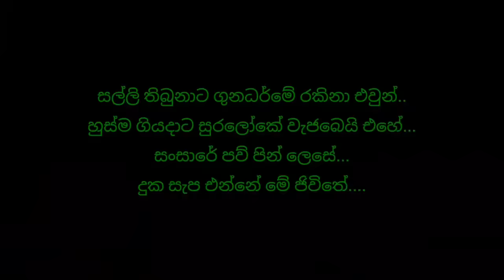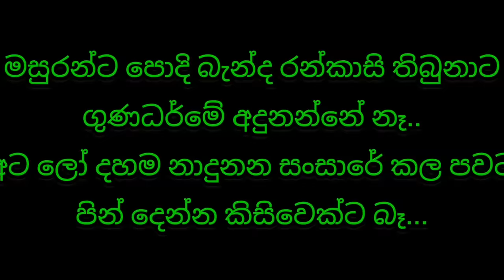Masuranta Podi Banda (සල්ලි සල්ලි) Live Karaoke || Without Voice || Sarith & Surith